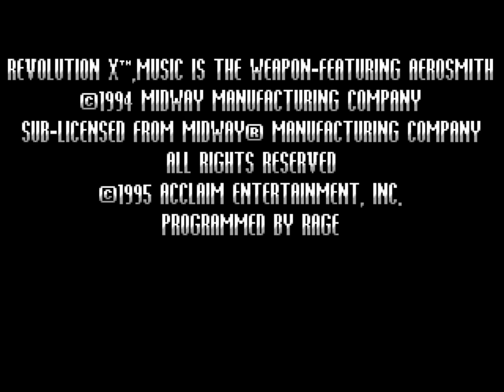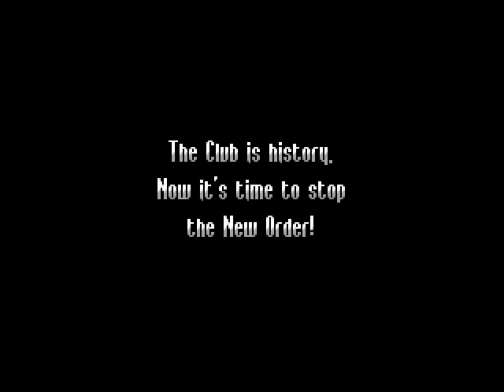Midway - Revolution X - 1996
For those who wants to rememorate this gallery shooter game that was Revolution X (also known as Revolution X featuring Aerosmith, Revolution X: Music is the Weapon developed by Midway Manufacturing Company & Software Creations Ltd., but published by Acclaim Entertainment, Inc. in 1996.